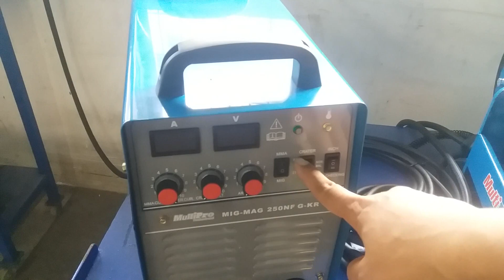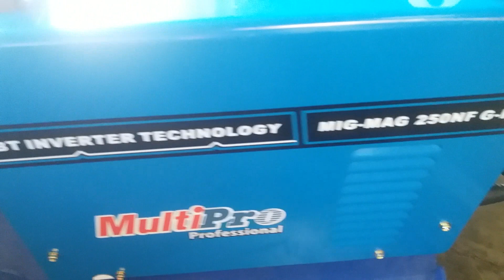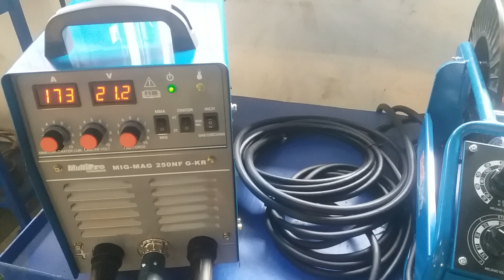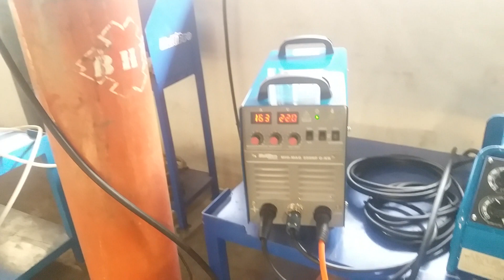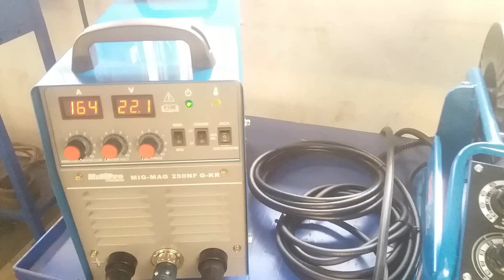Review mesin las mig // cara setting ampere las co2 (las fcaw multipro)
Mesin las mig atau cara mengelas co2 yang benar, las mig harga ekonomis kualitas premium, mig welding machine setup, las mig tanpa gas dan populer las mig 450 watt.

mesin las mig 450 watt,mig welding machine, mig welding, 450 watt mig welding, mig welding without gas, 450 watt mig welding machine,

mesin las mig

las mig, mig welding machine, mig welding, 450 watt mig welding, mig welding without gas, 450 watt mig welding machine,

las mig tanpa gas

mesin las paling mahal.

mesin las paling enak, mig welding machine, mig welding, 450 watt mig welding, mig welding without gas, 450 watt mig welding machine,

mesin las paling kuat.

mesin las paling canggih

mesin las paling hemat listrik.mig welding machine, mig welding, 450 watt mig welding, mig welding without gas, 450 watt mig welding machine,

mesin las paling kecil.

mesin las paling praktis, mig welding machine, mig welding, 450 watt mig welding, mig welding without gas, 450 watt mig welding machine,

mesin las paling mudah di gunakan. mig welding machine, mig welding, 450 watt mig welding, mig welding without gas, 450 watt mig welding machine,

mesin las yang bagus dan awet.

mesin las yang cocok untuk rumahan

bengkel las mobil, mig welding machine, mig welding, 450 watt mig welding, mig welding without gas, 450 watt mig welding machine,

mig welding machine, mig welding, 450 watt mig welding, mig welding without gas, 450 watt mig welding machine,

review mesin las mig multipro murah dengan kapasitas 250 amper.
review mesin las mig 450 watt, mig welding machine, mig welding, 450 watt mig welding, mig welding without gas, 450 watt mig welding machine,